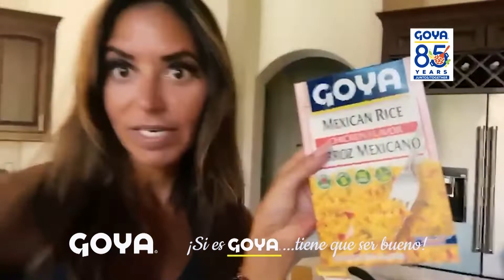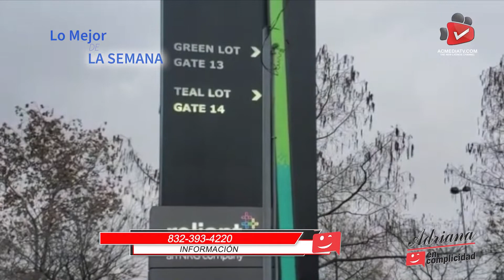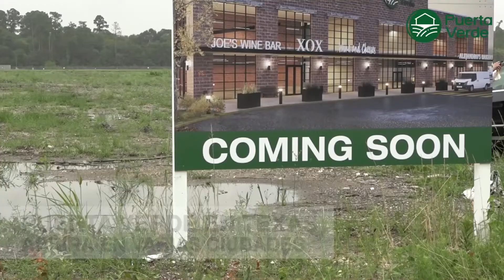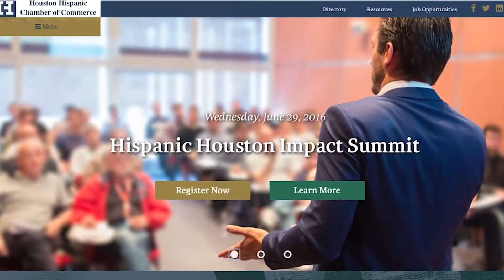EP 716 I CUBA TOMA LA CALLE – AUMENTO CONTAGIOS– TANIA MONDRAGON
Cuba toma la calle, para protestar, la comunidad en Houston, los apoya.
Aumento de contagios y vuelta al barbijo, consejos de Porfirio Villareal, del Dto. De salud de Houston.
Tania Mondragón , estrena su nuevo material: “Como tú mujer”.
Deliciosa Receta Goya.

Cuba takes to the streets, to protest, the community in Houston, supports them. Increase in infections and return to the chinstrap, advice from Porfirio Villareal. Tania Mondragón, premieres her new material: “Como tu mujer”.
Delicious Goya Recipe.

@GoyaFoods EquipalesMexico PuertaVerde I Lu-Mi-Vi a las 12 AM. y a las 4, 8 PM.